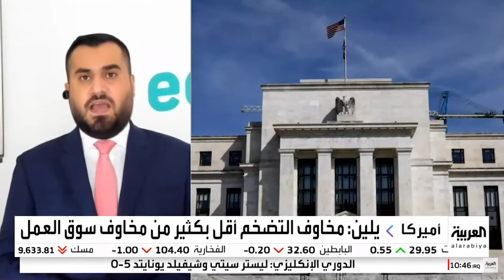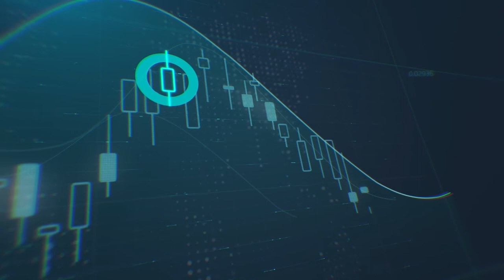ماذا ننتظر من الفيدرالي الأمريكي هذا الاسبوع ؟ وما هو توجه الدولار في الفترة القادمة؟